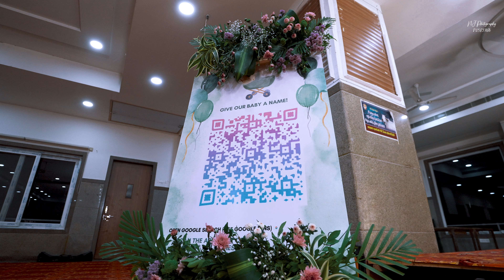Baby Shower Highlights